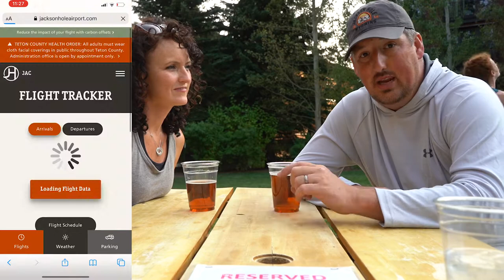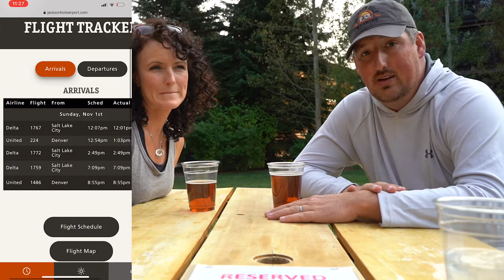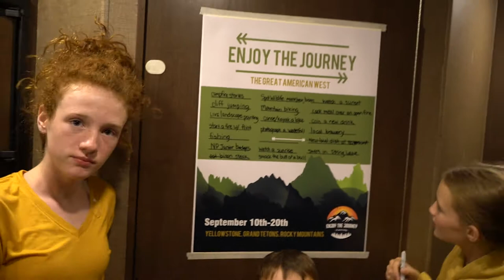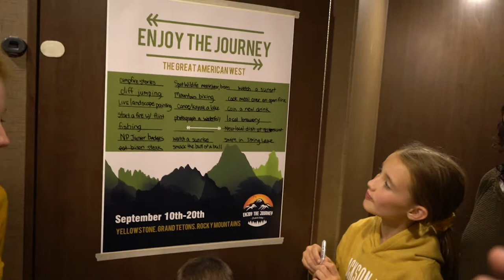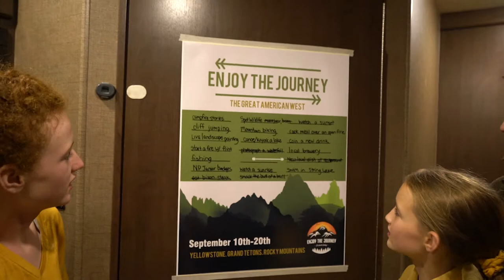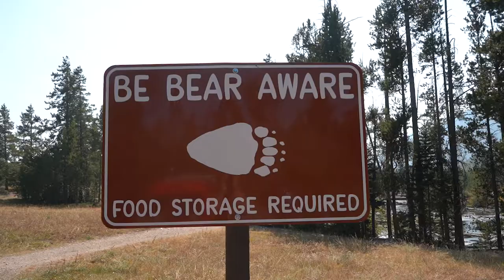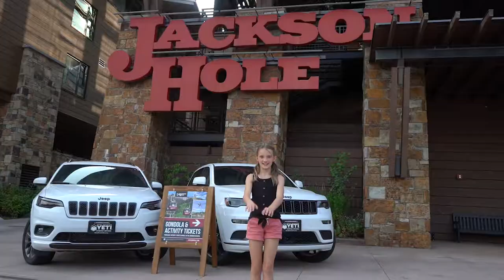Enjoy The Journey: Grand Teton & Jackson WY || Bear Scare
The Journey begins with a small caravan heading south form Yellowstone National Park to Jackson WY. We make our way through the Grand Teton Pass with grades in excess of 11%.

Even though the haze from the forest fires was really bad is still hard to have a bad view in Jackson, weather you are inside or outside the park. Grand Teton is has the most majestic views of the mountains as their slopes fall into the emerald blue lakes.

We decided to take a hike on the String Lake Trail. Along the way we found evidence of decent sized bear in the area and something gave the kids (especially Halle) a pretty good scare. In addition to checking out the trails inside the park we also went and explored the city of Jackson and grabbed some great food and snacks.

The Fireside RV Resort is where we all stayed is a quiet park that sits right in the middle of the city of Jackson and Jackson Ski Hole.

We borrowed a terrific idea from KYD (Keep Your Day Dream). They created and posted a summer dream list of activities and called it "A Summer To Remember" and we saw a good idea and took it and made it our own. This was something that our kids got excited about long before the trip ever started.

Jackson Ski Resort has several restaurants and places to grab a drink with friends. The views of the slopes looked pretty steep and it was easy to see why Jackson Hole consistently ranks as one of the top ski resorts in North America.

As always, the best part of our trip is not just our ability to get out there for an adventure, but more so the people we have the opportunity to take these adventures with.